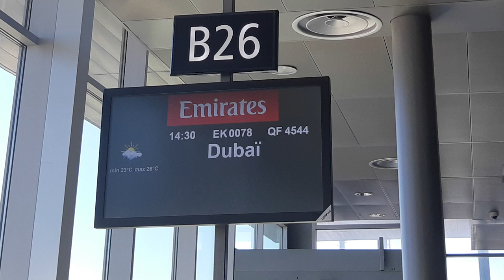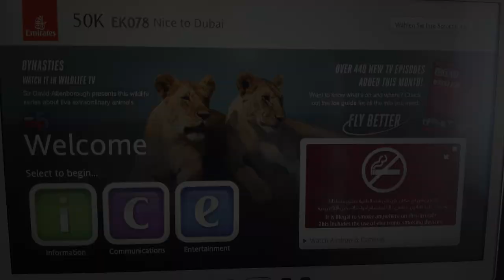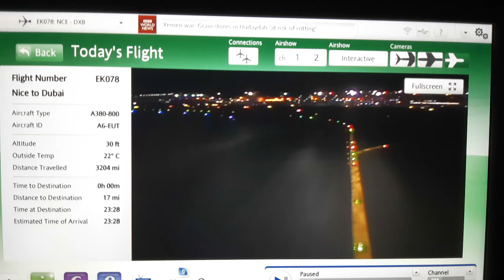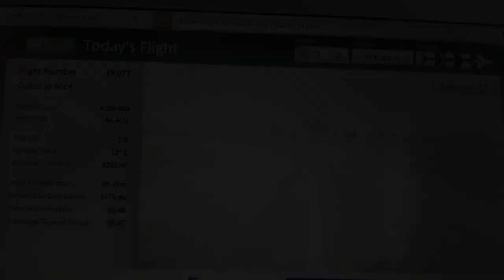[TRIP AT DUBAÏ] | Emirates EK78 & EK77 - Airbus A380-800 | February 2019 | FR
Salut ! Voici une toute nouvelle vidéo sur la chaîne !

●▬▬▬▬▬ Règlement : espace commentaire ▬▬▬▬▬▬●

© Yohann417